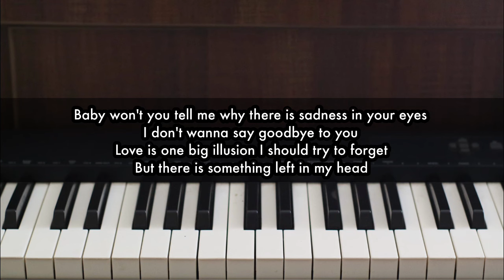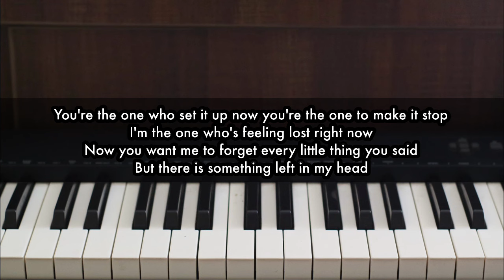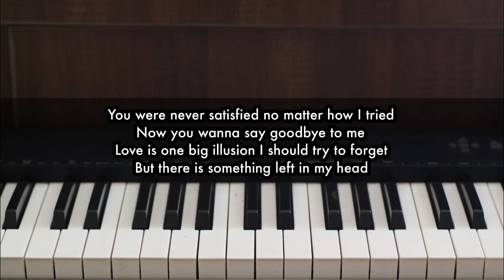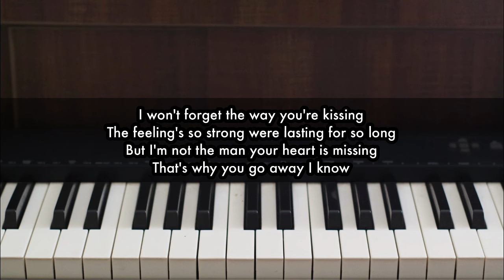That's Why You Go - Michael Learns To Rock | Piano Karaoke by Andre Panggabean